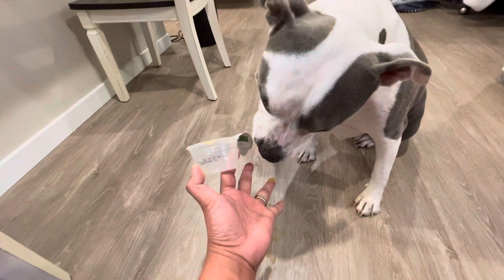Apple sauce where have you been kinda moment here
Been a while he did not have this treat so today is apple sauce treat for him, ohhh boy he loves apple sauce..